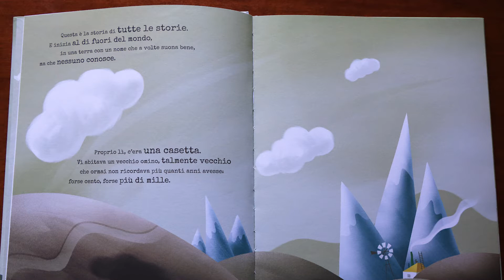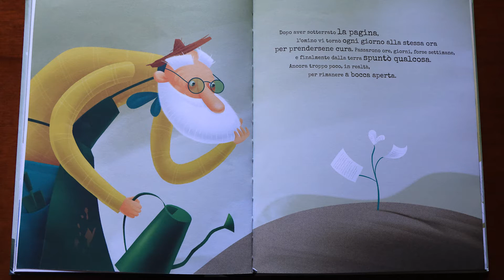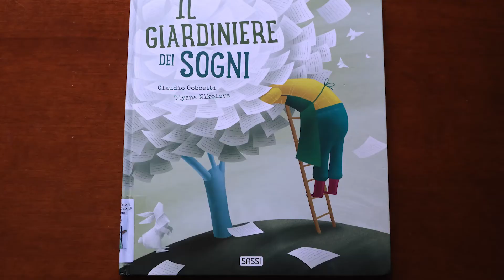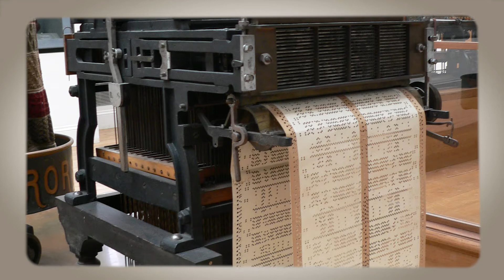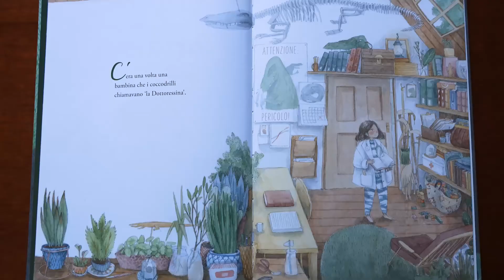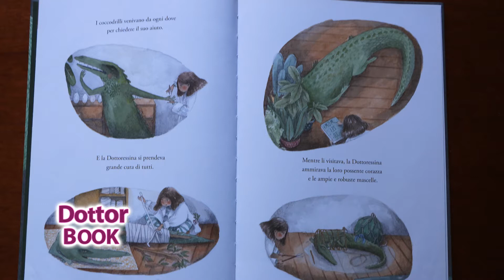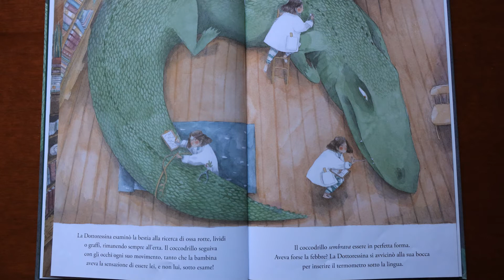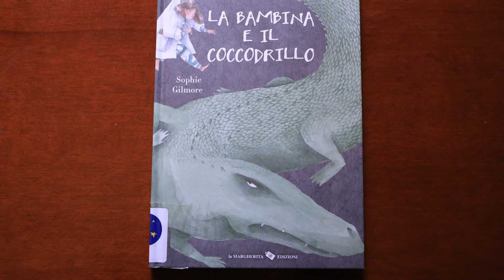Dottor Book 58^ puntata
DottorBook e MissPage sono i protagonisti di questa serie televisiva che vuole mettere al centro dell’attenzione il libro in tutte le sue sfumature, tra buffi sketch e letture di alcuni brani di libri per ragazzi, si vuole avvicinare i bambini alla lettura.